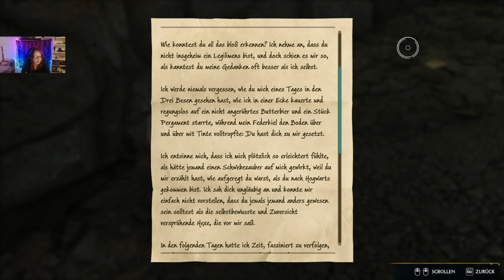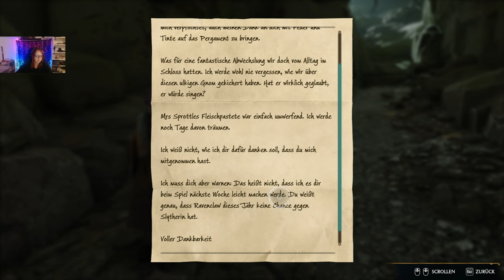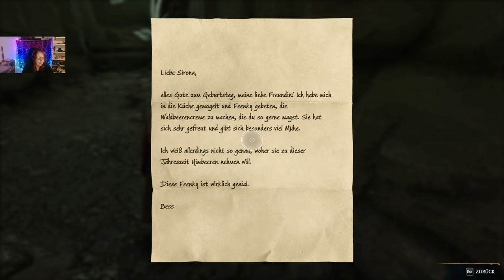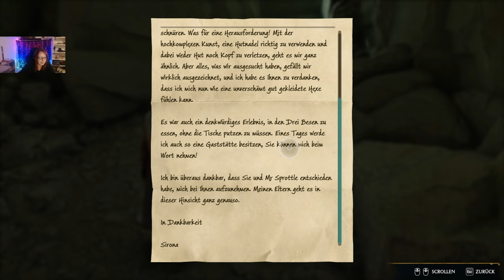Hogwarts Legacy - Let´s Play/German: Briefe für Sirona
Wir werden von Sirona gebeten ihre alte Bekannte aufzusuchen, bei der sie groß wurde und dieser zu helfen, Horklumpsaft zu besorgen. Außerdem bittet sie uns, ihr ein paar Briefe aus ihrer Jugend mitzubringen. Schön und gut, wenn da nicht dieser Troll wäre.